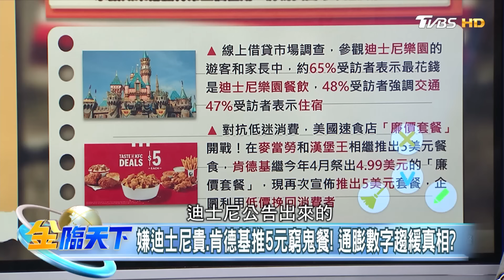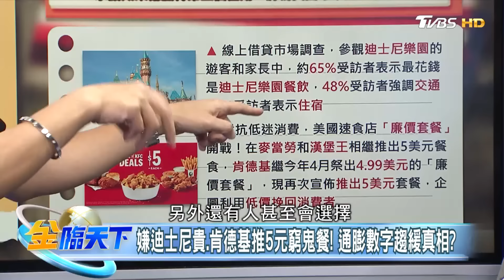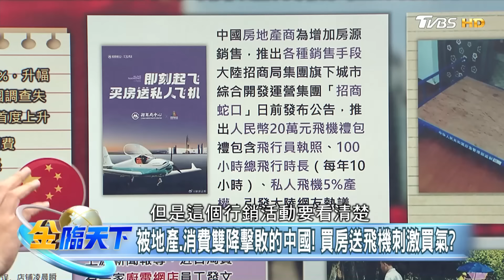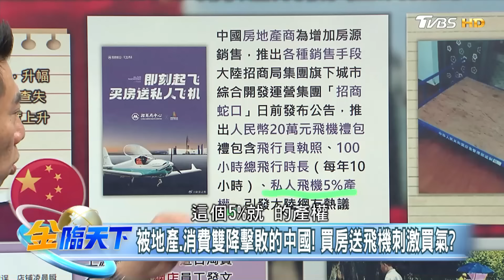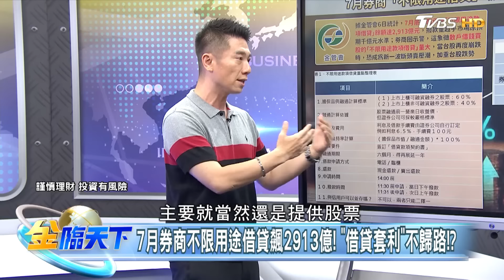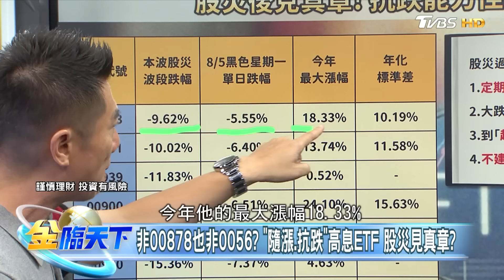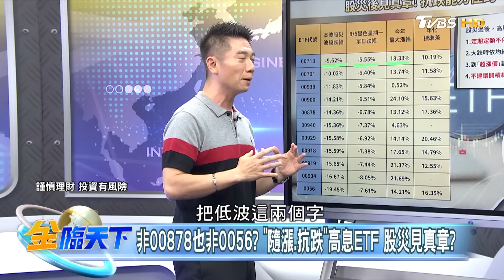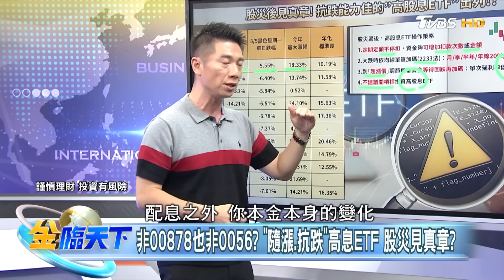【精華】7月券商＂不限用途借貸＂ 飆進3千億 為台股埋下隱憂！？ 股災後見真章！抗跌能力佳的＂高股息ETF＂出列！？ 陳威良 @tvbsmoney 20240816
📍重點筆記📓
美7月零售優預期.領失業給付金減！經濟衰退有救了？
川普喊讓美國再次負擔得起！拿薄荷糖批對手放任通膨？
嫌迪士尼貴.肯德基推5元窮鬼餐！通膨數字趨緩真相？
被地產.消費雙降擊敗的中國！買房送飛機刺激買氣？
7月券商不限用途借貸飆2913億！"借貸套利"不歸路！？
買到救災物資.瘋搶便宜貨！中國經濟下行亂象一籮筐？
非00878也非0056？"隨漲.抗跌"高息ETF 股災見真章？

📍熱門主題📍
99%美國人明年財務更糟 高利率帳戶卻不用 台美AI大漲救經濟 看波浪位階找趨勢族群｜金臨天下 完整版 20231208